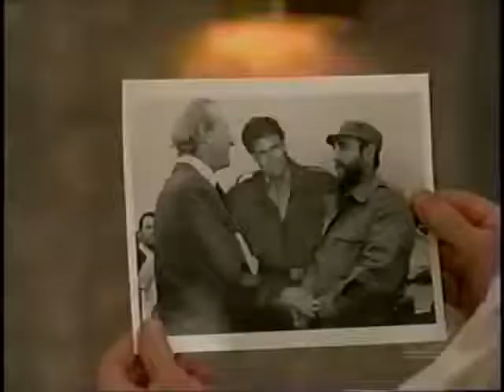MWC Fox promo - The D'Arcy Files (820)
Promo for original airing of Married with Children season 8, episode 20: "The D'Arcy Files" S08E20 / 0820. Aired 20th March, 1994.